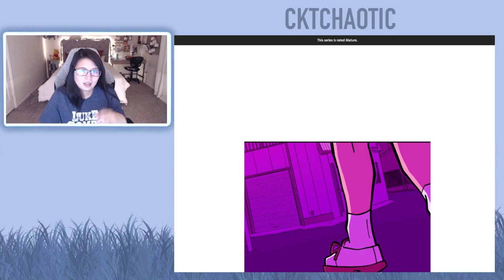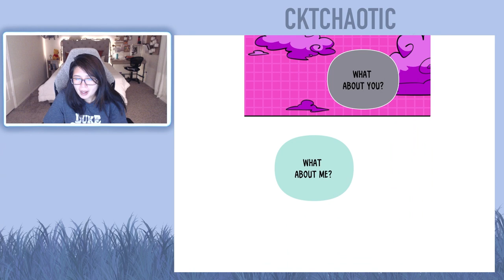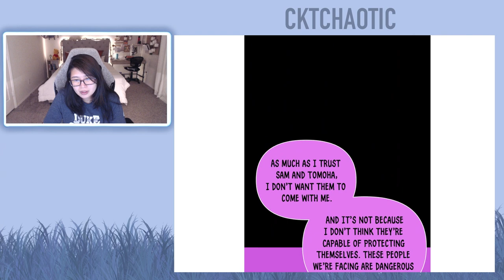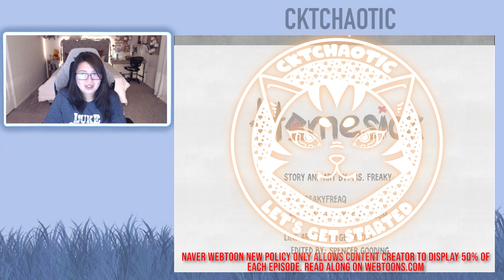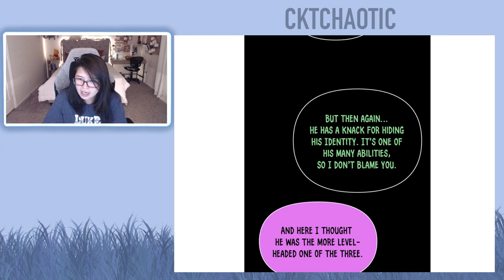Homesick Webtoon - Episode 78 & Episode 79 || Full Reading/Reaction